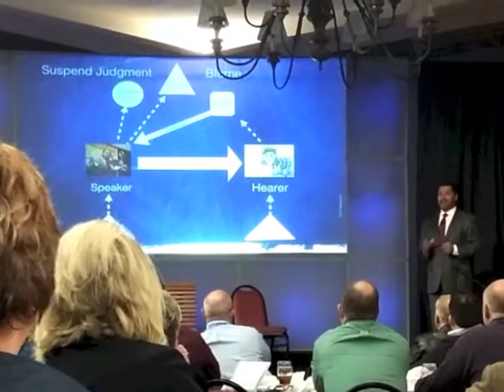SureShot to Avoid Miscommunication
Manny Scott, an original Freedom Writer, has a theory on how to promote understanding and eliminate miscommunication.